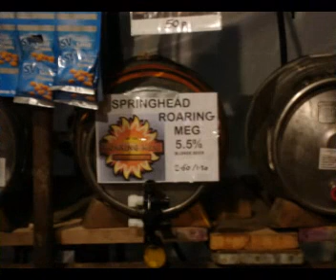TREAKLEVISION (RUSHDEN STEAM RALLY ....TREAKLES EXHIBITION)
TREAKLE PUT ON AN EXHIBITION AT THIS RALLY AND WAS A GREAT SUCCESS ALOT OF INTEREST AND A RALLY THAT BEAT ANYTHING WE HAVE ATTENDED. ANYTHING. I KNOW QUITE STRANGE BUT IT WAS A BREATH OF FRESH TO BE AROUND SOMETHING DIFFERENT BUT SOMETHING THAT WANTED A SAME OUTCOME GOOD VALUE RALLY WITH LODES TO DO N SEE AND GREAT ENTERTAINMENT...ROLL ON THE NEXT ONE